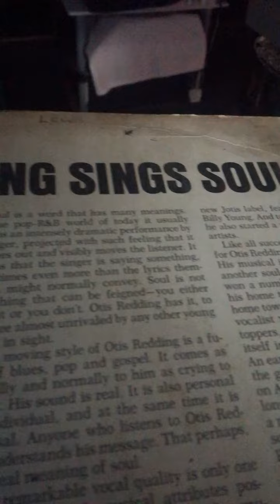DEMO - Sony PS 212A Turntable - Otis Redding - Rock Me baby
Otis Redding Sings Soul
Album: Otis Blue / 1966 - Rock Me baby